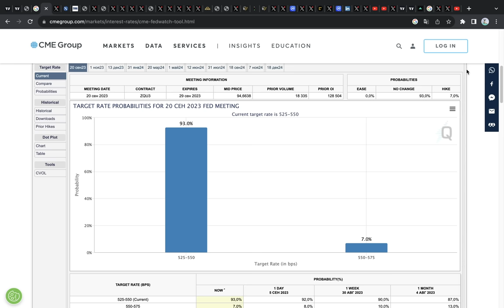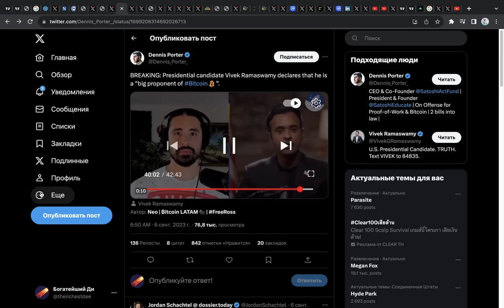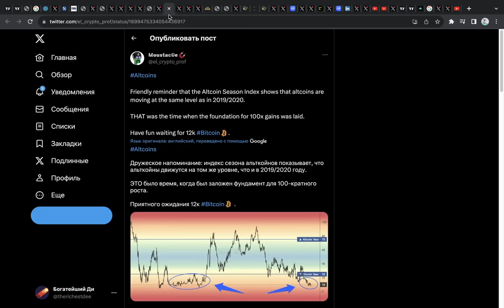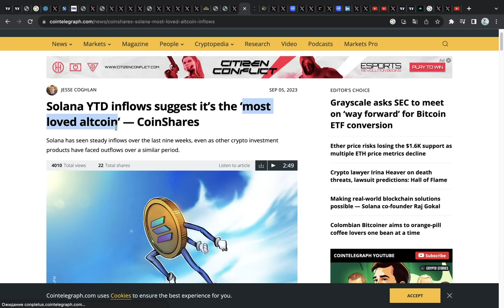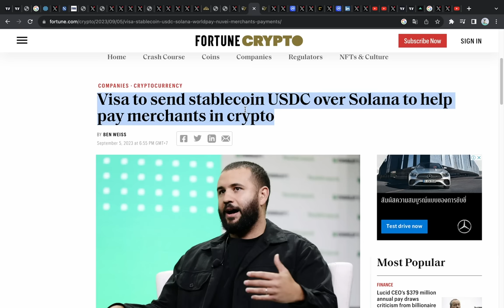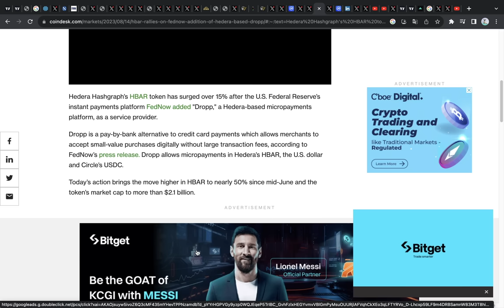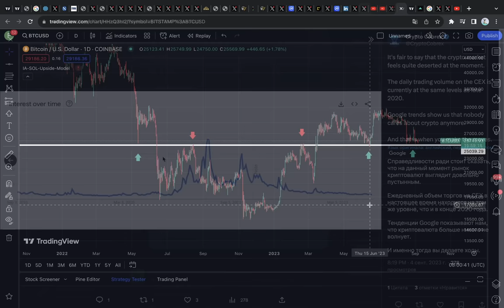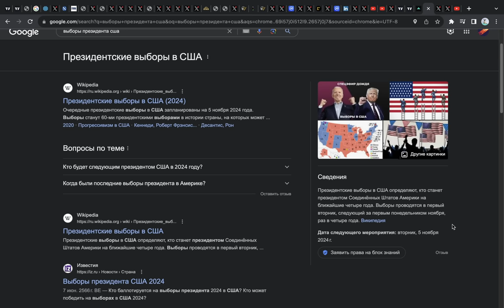МЕНЯ ПУГАЕТ БИТКОИН!!! Последние месяцы чтобы купить Solana, Ethereum, Hedera, XRP перед буллраном.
00:00 Давай наберем 2000 лайков, это очень важно для меня!
00:39 Биткоин и индекс доллара США
01:55 Что повлияет на индекс доллара DXY?
02:31 Решение ФРС по ставке спустя 2 недели
03:45 Рост нефти и инфляция
04:32 Рост безработицы и страйков в США
05:55 Начало раздачи БЕСПЛАТНЫХ денег компаниям в США (ЛИКВИДНОСТЬ УРА!)
06:16 Еще больше про-Биткоин кандидатов в президенты США
07:14 8 миллионов Биткоинов не двигаются уже 5 лет
07:47 За месяц не двигалось 95% BTC
08:31 Old Cumulative Bands SOPR Bitcoin - второе дно выше первого.
09:06 Биткоин и Альткоин сезоны. Фундамент для стократного роста альты.
09:35 Индикатор риска. Биткоин сентябрь/октябрь. Когда альткоин сезон?
10:50 Эфириум. Баланс на биржах
11:06 Крест смерти на Эфире
11:48 Потоки капитала в криптовалюту за последние 7 недель
12:36 Solana - любимый альткоин инвесторов
12:46 Grayscale Premium & Discont / Биткоин Эфир Солана
13:33 Когда закончится этот медвежий рынок?
14:45 Grayscale давит на SEC
15:51 Visa начала использовать Солану и Эфириум
16:55 Когда заканчивается медвежий рынок?
17:37 Когда заканчивается рост?
18:06 Неужели ты не видишь, что происходит?!
18:45 Бешеный рост Hedera после связи с FedNow
19:53 Ripple XRP & MasterCard ЦВЦБ
20:35 Объемы торгов на биржах обвалились на 92%
21:08 Крипто в гугл трендах
21:22 Крипто Youtube - показательный пример!
21:52 Фаза стагнации. Визуализация рыночного цикла.
22:25 Пример из 2018 года
24:09 Когда начнется взрыв ДО НОВОГО ИСТОРИЧЕСКОГО ПИКА?
24:17 Это самый важный ценовой уровень для Биткоина за год
14:39 Условия для отскока
25:11 Готовься к выборам США в 2024
25:33 Центральный Банк Польши шокировал мир